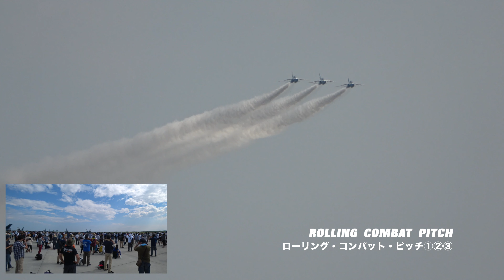松島基地航空祭2019 ブルーインパルス展示飛行 午後①②③番機 全課目［4K］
2019年松島基地航空祭のブルーインパルスの午後の展示飛行の全課目を課目名入りで編集しました。
2019年上期のT-4のエンジン改修で機数が限られていますが、この展示から3機体制となりました。午後は1区分の①②③の課目を基本とした構成でしたが、一部を入れ替えたり、また課目名も3機の隊形に合わせて変えているものもありました。
タクシーアウトと飛行後の様子も一部収録しています。

◆展示課目
1.デルタテイクオフ
2.デルタローパス
3.ファンブレイク
4.チェンジオーバーターン
5.サンライズ
6.チェンジオーバーループ
7.3シップインバート（とナレーションしてました）
8.シングルクローバーリーフターン
9.ダブルロールバック（とナレーションしてました）
10.ラインアブレストロール
11.デルタループ
12.ボントンロール
13.トレイルトゥデルタロール
14.ローリングコンバットピッチ